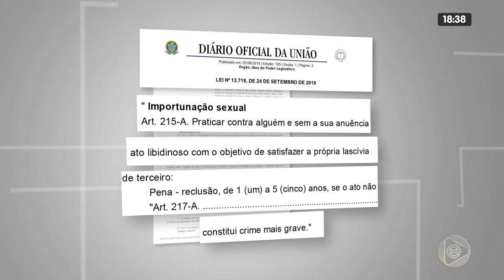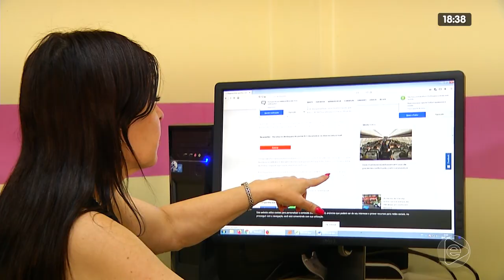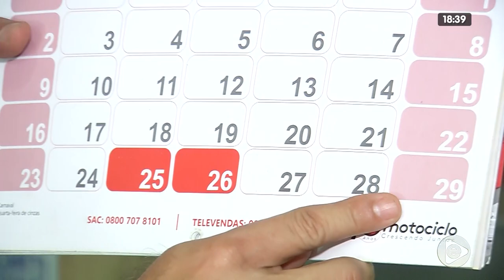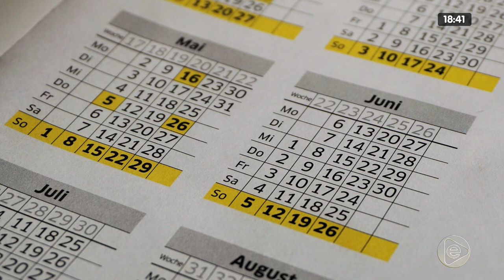JORNAL EM TEMPO 29 02 2020 03º BLOCO